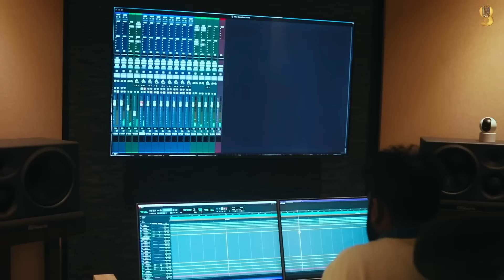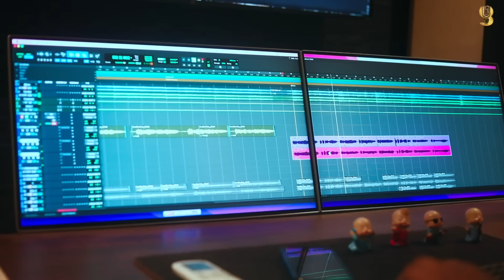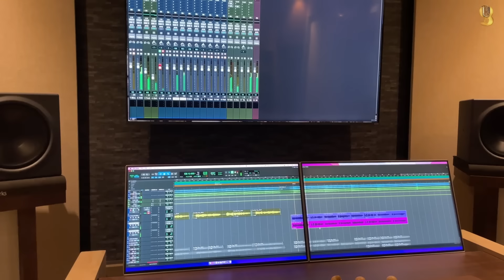KANAVELLAM UN MAAYAM | SONG RECORDING | SIMPLY SARATH | SUSHMITHA | SAINDHAVI | GIANT MUSIC INDIA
Giant Music India presents a song named "KANAVELLAM UN MAAYAM" 💕 that narrates "A Devil and Her Love Song"💔 Do listen, watch and enjoy.

Produced By :- Vasanth Ramasamy
Record label : Giant Music India
DIRECTED BY :- JK
A SAJITH MX musical
Singer :- Saindhavi Prakash
Lyricist :- Umanath J
Special Thanks :- Priyanka, Pramasivam
Edit VFX & Di :- Vachu lakshmin
Edit team :- Anushya
DOP :- Vachu lakshmin & MX
Art Director :- Ganesh
Asst Director :- Ranjith
Production manager :- Denniz Akash
Cast :- simply Sarath , Sushmitha Nayak , Anushya , Jagan , mani
Crew :- cop Sri , kabilesh , Aakash , Jeeva jack , Rahul Thamizhan , Sharukh , Sharmi
Poster design :- selvanathan
Mix & mastering :- Rupendar Venkatesh @mixmagicstudios
Mix assist :- Adithya
Cello :- Francis
Backing vocals :- Thavaseeli
Violin team :- Kailash Nath, Meenalochini, N. Santhosh, V. Rajeev, Gowtham, Thavaseeli Dhanraj
Recorded at sonic pro studios
Engineer :- RAJ & Rishi
Vocals recorded at soundtown studios
Engineer :- Midhun
Composed , Arranged & programmed by sajith mx
pixels entertainment

* LISTEN MUSIC ON *

Amazon music
Tidal :- Coming Soon
Napster :- Coming Soon
Resso/TikTok :- Coming Soon
Last FM :- Coming Soon
Also available on :- FB/Moj/Resso/tiktok
Caller Tune on : AIRTEL, JIO, BSNL, Vodafone, Idea

உன்னை கண்டதால்
என்னை தேடினேன்
உள்ளம் செய்ததால்
இறகின் காற்றாகிறேன்

ஆசை கொண்டு காய்கிறேன் சேர்த்து வைத்த ஞாபகம்
கண்ணை மூடி பார்க்கிறேன்
கோவம் இல்லை காதலே

இமை பார்த்த நொடிகள் எல்லாம்
ஒரு யுகமை உயிரில் சேர்ந்து வாழுமே
போகிந்திரா பாதை எல்லம் மறைமுகமை கூட செல்வன் நானுமே

கனவெல்லம் உன் மாயம்
காத்திருக்கும் என இதயம்
கலங்காத்தேய் என் நாலும்
விடைபெருமே என் வாழ்வும்

கனவெல்லம் உன் மாயம்
காத்திருக்கும் என இதயம்
கலங்காத்தேய் என் நாலும்
விடைபெரருமே

விழி இராண்டில் முனே நீ
உயிரே..
ஆத்து விரிகும் சிரகை நான்
நிஜமே..
கனவினிலே வருதுகிராய்
எதிரே...
என் நிழலை தொட்டர்கிந்திராய் தானியே.

எனைத் தேடவே தோணவில்லையே
உன்னை தேடியே நான் தொலைந்து போகிறேன்

வெளிச்சங்கள் காட்டாமல்
வழியெல்லாம் இருளில் மோடி பார்க்கிறேன்
நினைவெல்லாம் தியாமல்
உயிர் உல்லே காட்சி சைத்து வைகிரேன்

கனவெல்லம் உன் மாயம்
காத்திருக்கும் என இதயம்
கலங்காத்தேய் என் நாலும்
விடைபெருமே என் வாழ்வும்

கனவெல்லம் உன் மாயம்
காத்திருக்கும் என இதயம்
கலங்காத்தேய் என் நாலும்
விடைபெரறுமே

Unnai kandathal
Ennai thedinen
Ullam saithathal
Iragin katraagiren

Aasai kondu kaigiren
Serthu vaitha nyabagam
Kannai moodi parkiren
Kovam ilai kathalaey.

Imai partha nodigaal ellam
Oru yugamai uyiril sernthu vazhumey
Pogindra pathai ellam
Maraimugamai kooda selvaen nanumey

Kanavellam un mayam
Kathirukum en ithayam
Kalangathey en naalum
Vidaiperumey en vazhvum

Kanavellam un mayam
Kathirukum en ithayam
Kalangathey en naalum
Vidaiperumey

Vizhi irandil munae nee
Uyirrey..
Athu virikum siragaai naan
Nijamey..
Kanavinilaey varudugirai
Edhirey...
En nizhalai thodargindrai
Thaniyee.

Enaai thedavae
Thonavillaiyee
Unnai thediyae
Nan tholainthu pogiren.

Velichangal kaatamal
Vazhi ellam irulil moodi parkiren
Ninaivellam theiyamaal
Uyir ulley kaatchi seithu vaikiren

Kanavellam un mayam
Kathirukum en ithayam
Kalangathey en naalum
Vidaiperumey en vazhvum

 Kanavellam un mayam
Kathirukum en ithayam
Kalangathey en naalum
Vidaiperumey